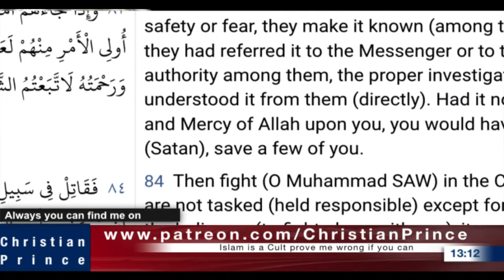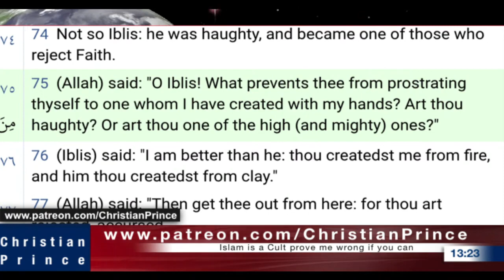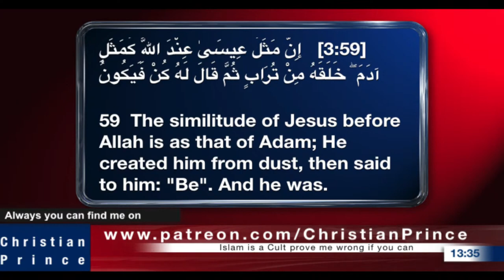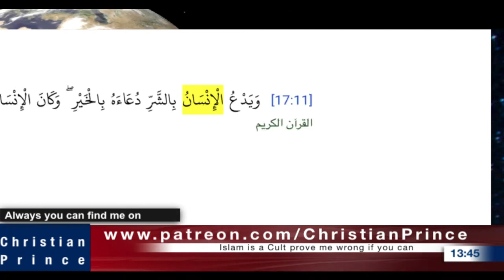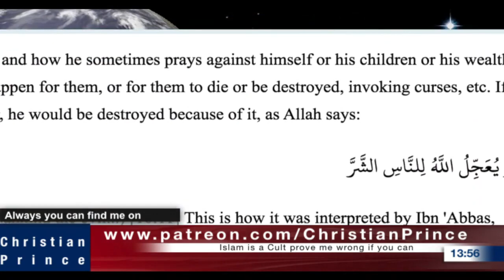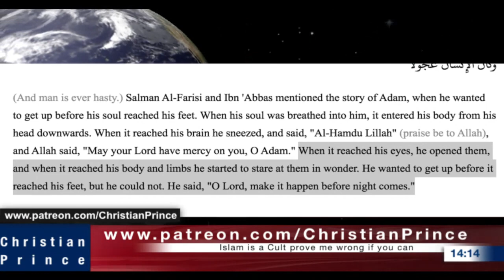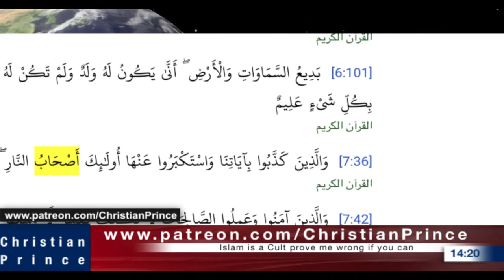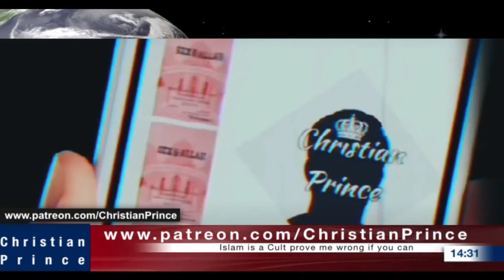Christian Prince Re-Runs: Top 5 Huge Mistakes About Jesus in Quran